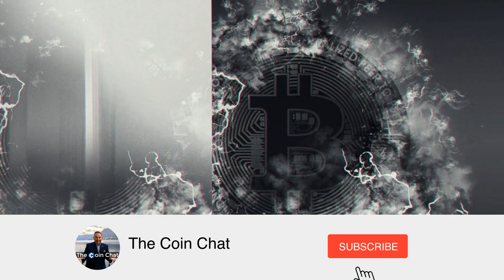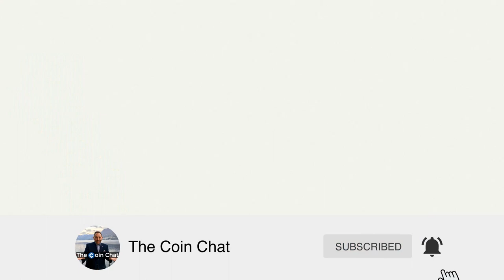Awesome! Spend Crypto with Monarch Wallet | Crypto Beadles | Conspiracy Theories and Fun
Bitcoin Cash: qp4la9efsxpukt80q6whkv3gymz6v6g3wqf58rw2v3
ETH: 0xa69160c7dC2F66b0b309AC3D27565fE69C06904E
LTC: LQ5HZundFbLhLGVKoqFEjzwAAFzrWxGEta
ARRR: zs1zrmfym2d5hhx77hw6eakrp3hkx6prphvlsqvqr2zl6r3upkskwtss4x3flyc3jgsmxl3uc29wmm